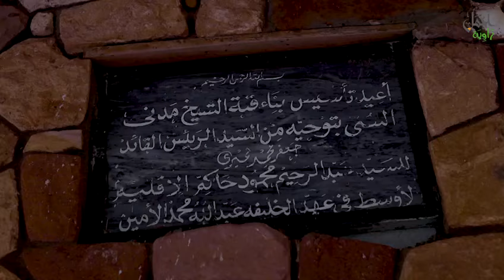ساقني السينما وثاني ما رجعت 🤔 قريبا...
أجمل زاوية هي مساحة محتوى رقمي توثيقي بمختلف برامجه التي تعنى بالثقافة، السياسة والرياضة والتراث والترفيه.
تستضيف هذه القناة شخصيات ملهمة من حول العالم لتروي قصصها وتجاربها الشخصية.
أجمل زاوية هي مساحة نقاش مفتوحة من والى مشاهديها.